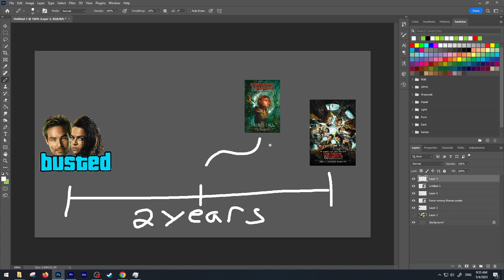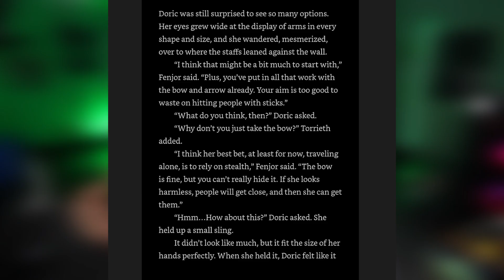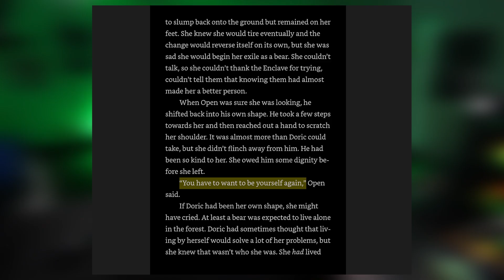Dorric's Backstory Summarized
a summary of Dorric's backstory from the book Druid's Call a prequal to the dungeons and dragons honor among thieves movie.

1:19 Dorric's Birth
2:45 Woodelf Adoption
6:05 Druid Training
6:27 Wild Shape
7:58 The Ending
9:22 Movie Stuff
10:02 Outro